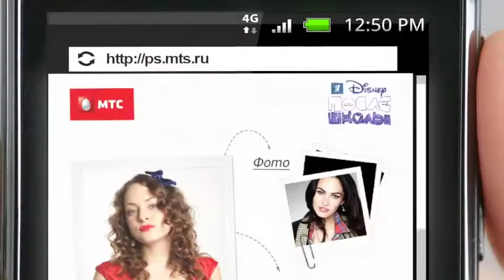МТС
Реклама тарифной опции "БИТ"